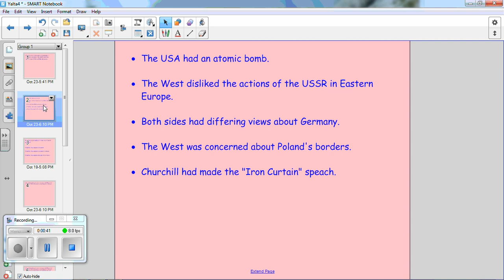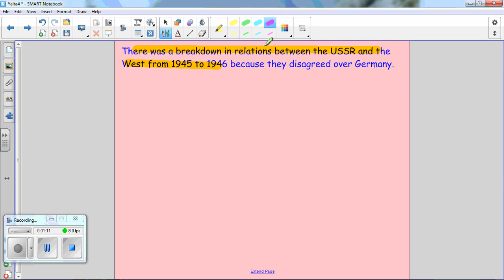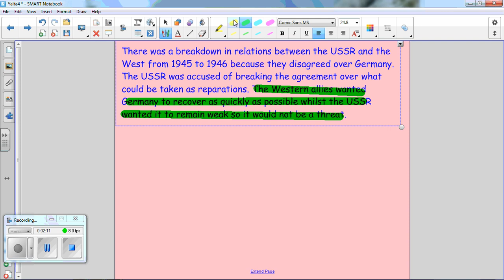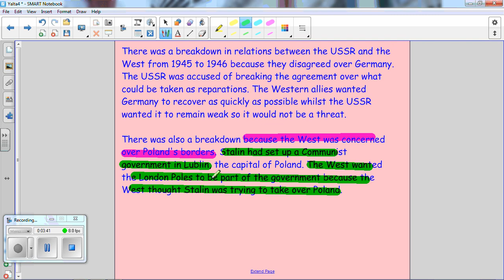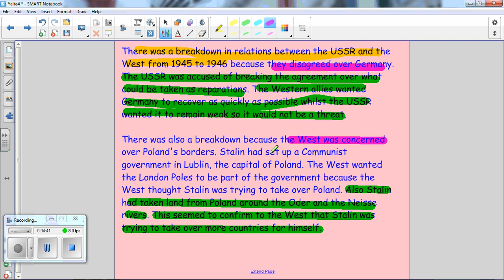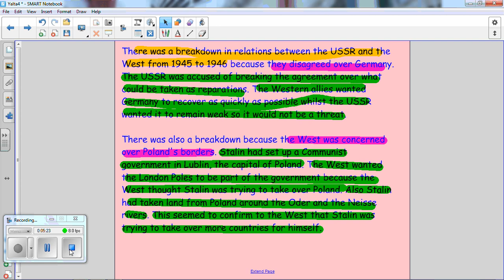Explain why was their a breakdown in relations between the USSR and the West from 1945 to 1946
A 6 mark exam question on the origins of the Cold War for OCR Modern World History B.